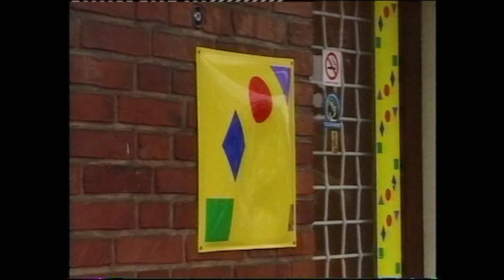Fiskefestival hos DUI i Munkebo i 1998.